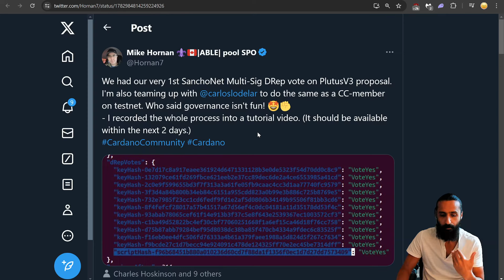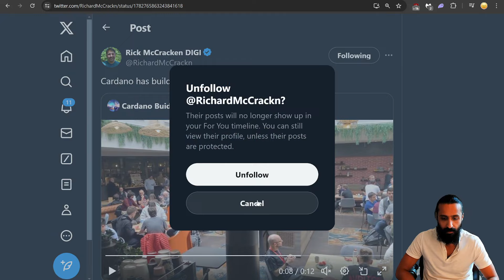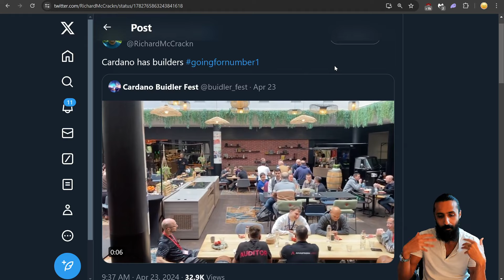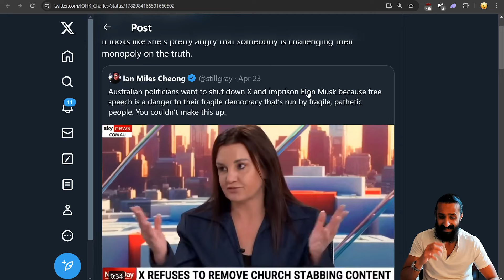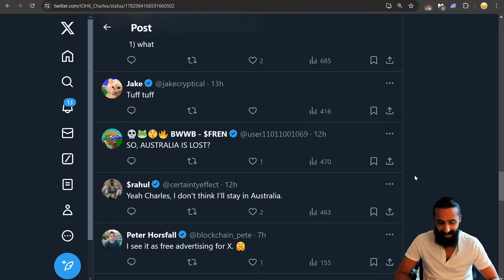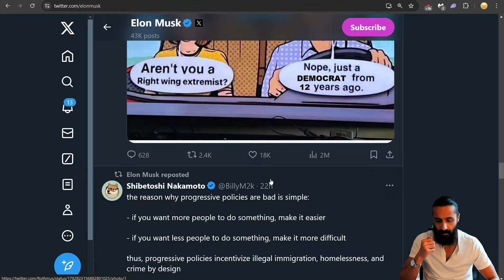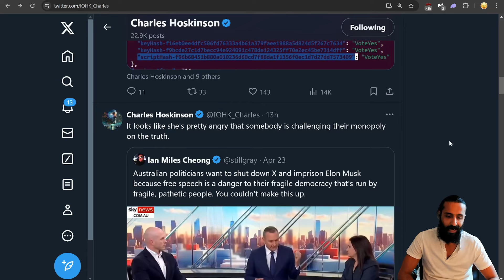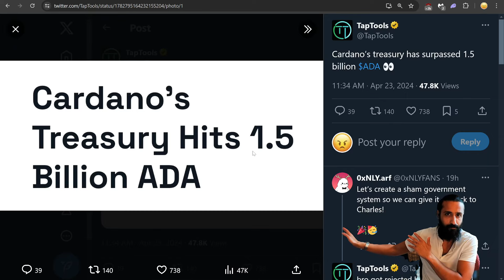Charles Hoskinson SLAMS CRAZY Australian Politicians | Angry Crypto Reacts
Angry Crypto Show React / Review to bullish news on Cardano $ADA / ADA, plus the nonsensical dystopian views of the Australia Politicians wanting to shut down Elon Musk.